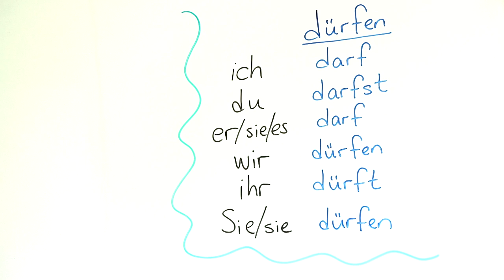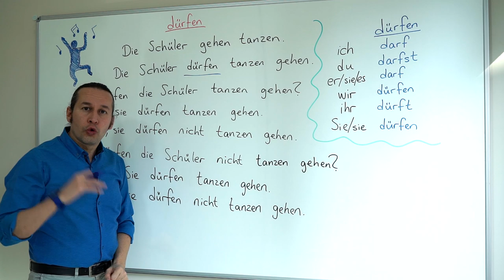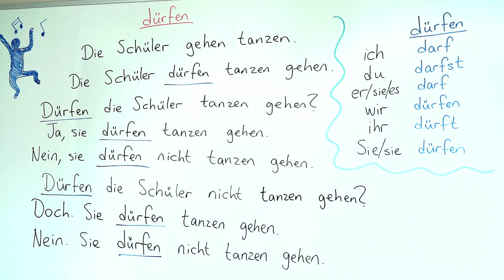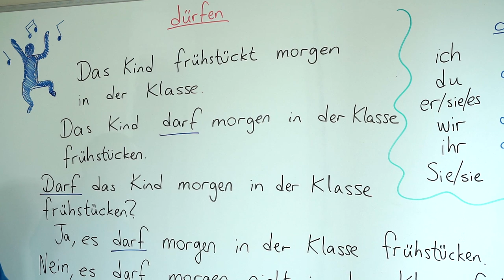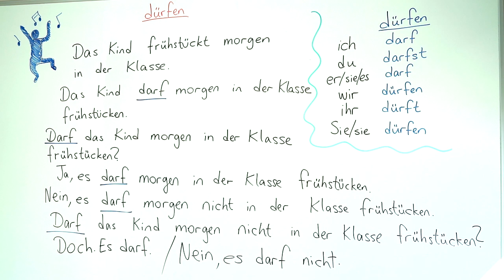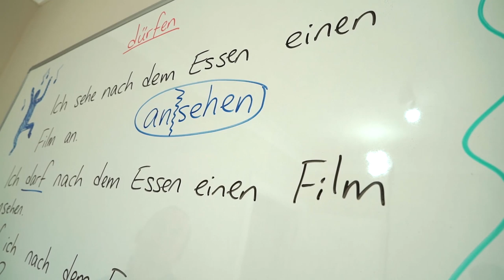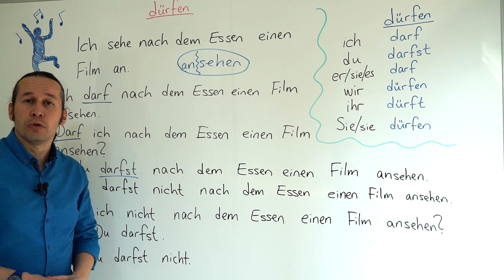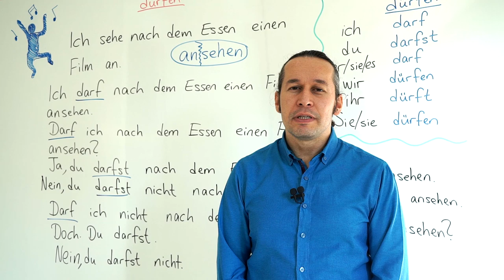Almanca A1 INTENSIV Ders - 7 Die Modalverben " dürfen" - Almanca'da Yapabilmek/Edebilmek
Almanca öğreniyorum diyen herkese merhaba. Bu Almanca Kolay dersimizde, Die Modalverben " dürfen" - Almanca'da Yapabilmek/Edebilmek, izinli olmak anlamındaki yardımcı fiili öğreniyoruz. “dürfen” modalfiili ile kurulan cümlelerde öznenin yapılan iş için izinli olduğu anlaşılır. “dürfen”li Türkçeye çevrilirken “ebilmek” anlamında çevrilir. “können” ile karıştırılmamalıdır.

Die Modalverben - "müssen" konusunun temel anlatımı ve örnekleri için bu dersten önce;
derslerimizi çalışmanızı ve tekrar etmenizi tavsiye ederiz..

Dürfen örnek yardımcı fiili ile bir kişiye müsaade veya yetki verilir. Verilen bu müsaade kanun, tüzük ya da birisi tarafından olabilir.
Ben burada park yapabilirim,   - lch darf hier parken.
Biz burada sigara içebiliriz.                  - Wir dürfen hier rauchen.
Bu verilen yetki veya müsaade, cümleyi olumsuz yapmamız halinde geriye alınmış olur. Daha evvelki derslerimizden de hatırlayacağınız gibi bu olumsuzluk cümleleri nicht ya da kein ile teşkil edilir. Demek ki dürfen’in bulunduğu cümlelerde nicht  ve kein verilen müsaadeyi geri aldığı gibi bir şeyin yasak olduğunu da ifade eder.
Sen burada park yapamazsın (yasaktır).          - Du darfst hier nicht parken.
Siz burada sigara içemezsiniz (müsaadeli değilsiniz yasak).- Sie dürfen hier nicht rauchen.
Nezaketin veya karşı tarafın müsaadesi gereken bütün eylemler için yine dürfen kullanılır. Karşınızdaki bir kişiden bir şey isterken, bir şey ikram ederken o adı geçen kişinin müsaade etmesi gerekmekte ise, cümlemize dürfen ile başlarız. Bu durumda cümlemiz hali ile soru cümlesi olur.
Size bir sigara ikram edebilir miyim?
Darf ich Ihnen eine Zigarette anbielen? anbieten - ikram etmek
Seni bu akşam ziyaret edebilir miyim?
Darf ich Dich heule Abend besuchen? besuchen - ziyaret etmek
Sizi dansa davet edebilir miyim?
Darf ich Sie zum Tanz bitten?
Sizi rahatsız edebilir miyim?
Darf ich Sie stören?
Size bir bardak çay ikram edebilir miyim?
Darf ich Ihnen ein Glas tee anbieten?
Oturabilir miyim?
Darf ich Platz nehmen? Platz nehmen - bir yere oturmak, sandalyeye, sofraya
Bir müsaade veya yasak herkes için geçerli ise dürfen, örnek yardımcı fiili man belgesiz zamiri ile kullanılır. Dürfen fiili ise üçüncü tekil şahsa göre çekilerek cümleye girer.
Burada yüzülmez (burada yüzmek yasaktır).
Hier darf man nicht schwimmen.
Burada sigara içmek yasaktır.
Hier darf man nicht rauchen.
Camide sesli konuşulmaz (yasaktır).
Man darf in der Moschee nicht laut reden. Die Moschee – cami, reden – konuşmak
Sağlık veya başka yönlerden kendimiz için zararlı olan eylemlerin yasaklandığı yerlerde de cümle  dürfen ile teşkil edilir. Doktor yaptığı muayeneden sonra hastası için yemesi, içmesi gereken şeylerin yanı sıra sıhhat yönünden hastasına zararı olabilecek şeyleri sayarken dürfen’i kullanır.
Siz dana eti yiyebilirsiniz.  (sıhhatiniz için zararız)
Sie dürfen KalbfIeisch essen.
Senin sigara içmen yasaktır. (sıhhi yönden)
Du darfst nicht rauchen.
Ne yemem gerekir ? (neleri yemeye müsaadeliyim)
Was darf ich essen?